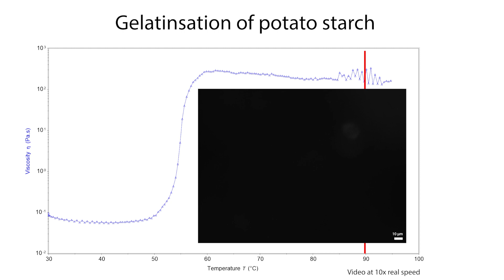Rheomicroscopy - gelatinisation of potato starch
The video shows how potato starch granules swell and form an entangled  starch gel under shear.